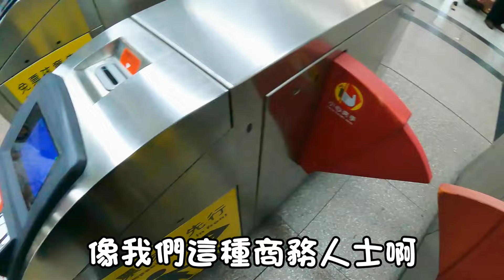貓咪小短篇-送貓到苗栗，小花瓜有家了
恭喜小花瓜變成苗栗瓜🎉
感謝願意接納她體況的認養人🙏
她一定能成為惜福貼心的孩子❤

(感謝名單會置入新影片後方)

🏠粉寄地址：
7-11 英順門市(店號239891)，
收件人：陳意婷

(有臨時直播會立刻通知大家)

(直播時跟大家分享你家寶貝的照片)

🍎Telegram(TG) app安裝流程~
1.安裝

2.點連結，中文化你的TELEGRAM。

😀『我們的最新Line貼圖上架囉』
2022妞金輪虎(由汝媽製作)：

😇2019年咪爺紀念貼圖：
[MiMi醬貼圖第二彈]